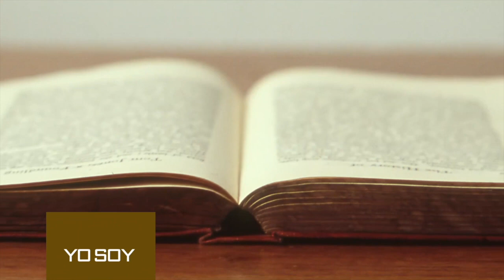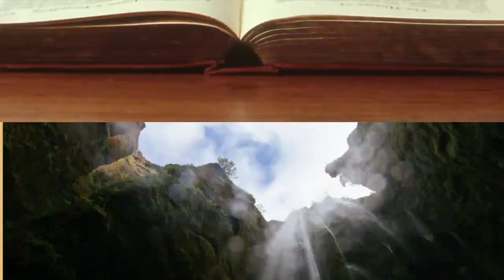32 Yo soy la Vida (Luz p30) - Ministerios Exodus (2019)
Mateo 5:48 “Sed pues, vosotros perfectos, como vuestro Padre que está en los cielos es perfecto”. Hebreos 10:14 “Porque con una sola ofrenda hizo perfectos para siempre a los santificados. ”
¡Ser perfecto no es una opción, es un mandamiento!  💙C O R A Z Ó N  P E R F E C T O